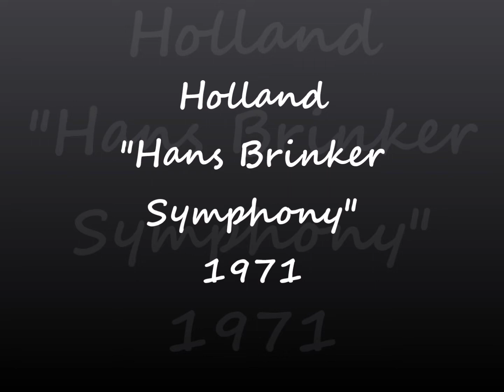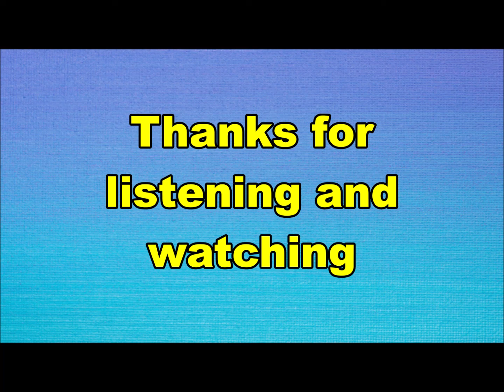Holland - Hans Brinker Symphony (Nederbeat /pop) 1971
Holland met "Hans Brinker Symphony" (Polydor 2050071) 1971
Koor en orkest van Nederlandse popartiesten.